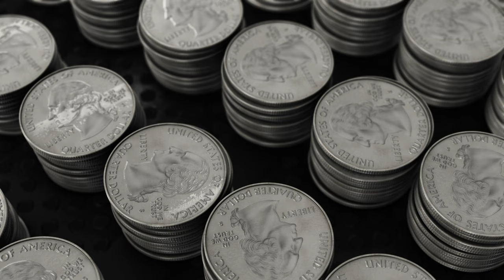Coin stack stock footage - Free 4k Background Video Loop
Free Moving Backgrounds, Backdrops, Animated Live Wallpapers!
 HD and 4k Videos , VJ Loops, VFX Animations!

This clip is a seamless loop and can be used for any duration.

Full content online, 8K / 4K & HD Packs , CG background,

Warning!
-Don't Exploit, sell my art or harm 'MotionStock' in any way.

MotionStock is a free library of beautiful motion backgrounds and wallpapers.